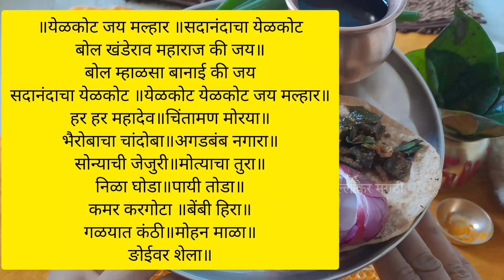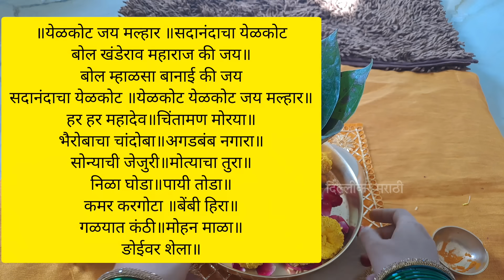खंडोबाची तळी कशी भरावी।७ डिसेंबर चंपाषष्ठी।खरी तळीआरती ऐका।महिलांनी तळी भरावी का?टाक नाहीतर?khandoba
khandobachi tali kashi bharavi
तळी भंडार कसा करायचा
खंडोबा नवरात्र,खंडोबाचे नवरात्र,खंडोबाची नवरात्र,खंडोबा नवरात्र घटस्थापना,खंडोबा पूजा कैसे करें,खंडोबा नवरात्री घटस्थापना कशी करावी,खंडोबा,खंडोबा नवरात्र 2024,खंडोबा नवरात्री,खंडोबा षडरात्रोत्सव २०२४,खंडोबाचे नवरात्र चंपाषष्ठी,खंडोबाचे नवरात्र व चंपाषष्ठी,खंडोबा नवरात्र म्हणजे काय,कुलदैवत खंडोबा षड-रात्रोत्सव २०२४,खंडोबा नवरात्र कशी साजरी करावी,खंडोबा नवरात्र विशेष संपूर्ण माहिती,खंडोबा पूजा 2024,खंडोबा नवरात्र अखंड दिवा कसा लावावे
खंडोबा नवरात्री घटस्थापना कशी करावी,खंडोबा ची सेवा कशी करायची,खंडोबाचे नवरात्र,खंडोबाची सेवा कशी करावी,खंडोबा ची सेवा कशी करावी,कुलदैवत खंडोबा ची सेवा कशी करावी,चंपा षष्ठी पूजा कशी करावी,खंडोबा,खंडोबाची तळी कशी भरावी,खंडोबा नवरात्र,खंडोबा नवरात्र कशी साजरी करावी,कुलदैवत खंडोबा,खंडोबाची नवरात्र,खंडोबाची तळी,खंडोबा नवरात्र पूजा,खंडोबा पूजा विधी,खंडोबा चंपाषष्ठी पूजा विधि,तळी कशी भरावी,खंडोबाची तळी आरती,खंडोबा तळी कशी भरतात,खंडोबा घटस्थापना पूजा विधि
मार्गशीर्ष महिन्यातील पूजा, गुरुवार व्रत मराठी,मार्गशीर्ष महिन्यातील गुरूवारची पूजा,मार्गशीर्ष गुरुवार व्रत,मार्गशीर्ष गुरुवार पूजा,मार्गशीर्ष पूजा,मार्गशीर्ष गुरुवार पूजा मांडणी,मार्गशीर्ष गुरुवार 2024,मार्गशीर्ष गुरूवार 2024,मार्गशीर्ष महालक्ष्मी व्रत,मार्गशीर्ष गुरूवार व्रताचे नियम,मार्गशीर्ष गुरुवार,मार्गशीर्ष गुरूवार व्रत कसे करावे,मार्गशीर्ष गुरूवार महालक्ष्मी व्रत,मार्गशीर्ष गुरूवार पूजा विधी,मार्गशीर्ष गुरुवार पूजा विधी
shukla paksha,pratipada tithi,shukla paksh,margashirsha amavasya 2024 date time,shukl paksh,margshirsh month end date 2024,margshirsh month 2024 start date,margshirsh mahina kab se shuru hoga 2024,margshirsh mahina kab se lagega 2024,margshirsh month 2024,margshirsh mahina 2024,margshirsh guruvar 2023,sukla pakhya,margshirsh mass guruvar ki puja kaise karein,margshirsh mahina kab hai 2024,margshirsh mahina kab se kab tak hai 2024
बेल भंडारा वाहतो शंकराला,मराठी सांग्स,शंकराची गाणी,मराठी भक्तिगीत,bel bhandara vahto